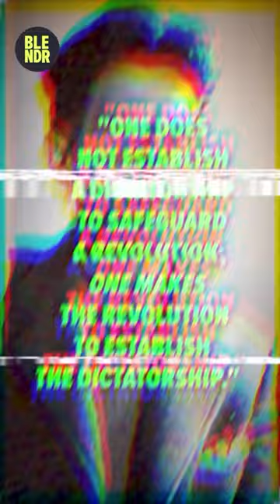💯 HOW TO ESTABLISH COMMUNISM IN A COUNTRY